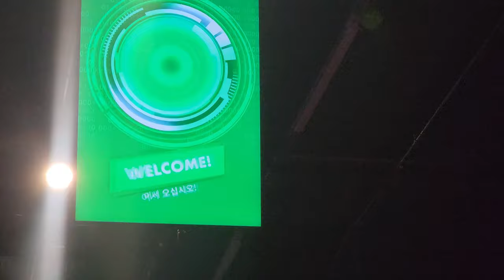MTB초보를 위한 최고의 코스 😜 흥원 EMTB 초보 라이딩 📣 레고랜드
별내MTB 강습벙 현장 스케치
흥선대원군 묘 / 흥원 라이딩 /
유환진 레고랜드 방문기 등